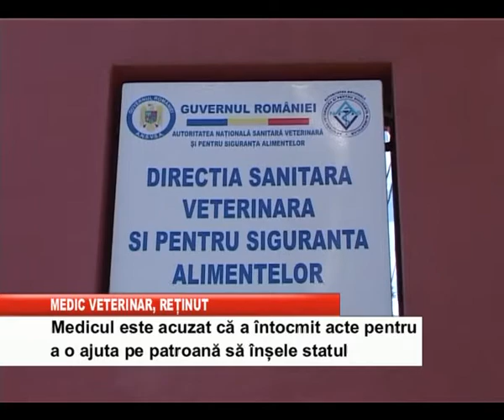MEDIC VETERINAR RETINUT